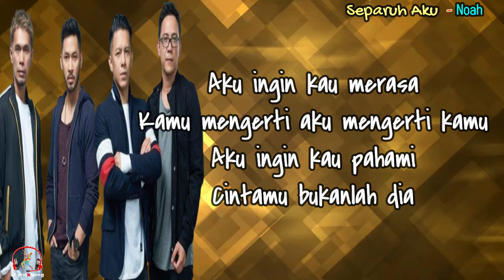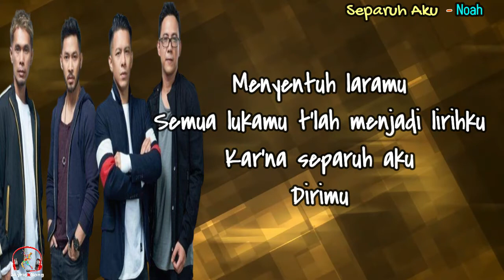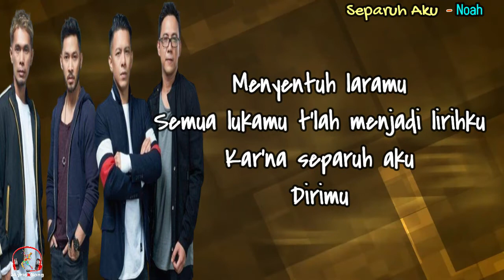Separuh Aku - Noah (Lirik lagu)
Separuh Aku
Noah
Lirik
Dan terjadi lagi
Kisah lama yang terulang kembali
Kau terluka lagi
Dari cinta rumit yang kau jalani

Aku ingin kau merasa
Kamu mengerti aku mengerti kamu
Aku ingin kau sadari
Cintamu bukanlah dia

Dengar laraku
Suara hati ini memanggil namamu
Kar'na separuh aku
Dirimu

Uuh…

Ku ada di sini
Pahamilah, kau tak pernah sendiri
Kar'na aku s'lalu
Di dekatmu saat engkau terjatuh

Aku ingin kau pahami
Cintamu bukanlah dia

Dengar laraku
Kar'na separuh aku
Dirimu, uh-oh

Ah-ah, oh-oh
Dengar laraku
Kar'na separuh aku

Menyentuh laramu
Semua lukamu t'lah menjadi lirihku
Kar'na separuh aku
Dirimu